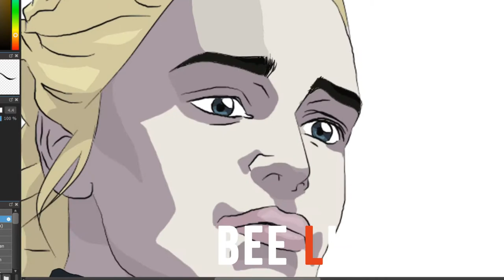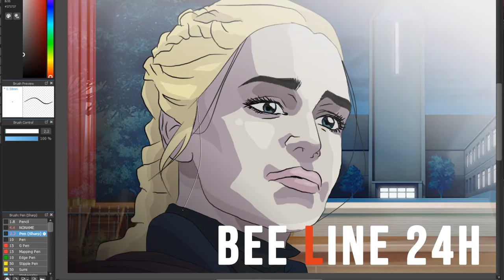Game Of Thrones VEXEL ART [ Time - Lapse ] Simple Artstyle using adobe Photoshop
This is a quick tutorial on creating  Game Of Thrones VEXEL ART [ Time - Lapse ] Simple Artstyle using adobe Photoshop in   Photoshop PRO. This is all done in  Adobe Photoshop pro cc 2020.
تم تصميم شخصية الصراع على العروش بشكل أنمي

About Us:
Hi, We are a  BEEline and we a professionals Graphic Designers
we are creative graphic designer  with a focus on making products and brands stand out among others.

معلومات عنا:
نحن مصميم بي لاين , نعمل بكل معاير الارتقاء وبأفضل مستوى من الجودة كما نحرص على أرضاء عملائنا بمستوى عالي من الثقة !
شكرا لجميع تعليقاتكم على قناتي ومقاطع الفيديو الخاصة بنا.
يمكنكم أن تجدونا أيضا على الحسابات التالية ::
حساب على الاستقرام
You can also add for new videos on Instagram !

Game of Thrones movie

Game of Thrones The Movie 2018

Game of Thrones فاصل اعلاني

Game of Thrones مشاهدة

Game of Thrones cast

Game of Thrones season